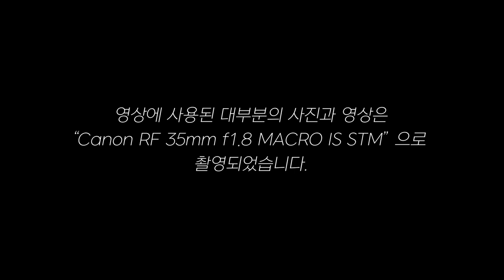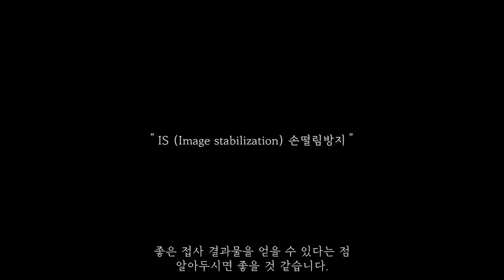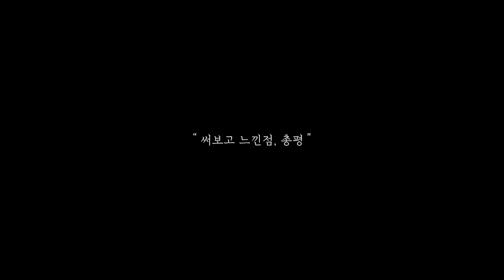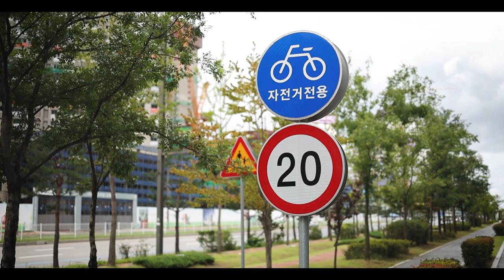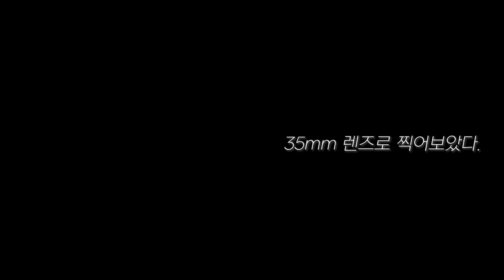캐논 RF 마운트 쓰세요? 그럼 이건 사세요! 캐논 RF 35.8 MACRO 사용기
#35.8#RF렌즈#캐논
오늘은 RF 렌즈 중에서 가성비와 성능까지 갖춘
Canon RF 35mm F1.8 MACRO IS STM를 들고 왔습니다.!
저도 직접 사용해보니 정말 좋더라고요...

캐논 RF 시스템 이용하시는 분들이라면 하나쯤 갖고 있으면
정말 좋을 렌즈일 것 같습니다.

- 유노의 사진&영상 이야기 " 찍어보았다 " -

*본 영상과 썸네일에는 넥슨 Lv.1 고딕 Light , Mapo꽃섬 , Gloss And Bloom,THEFACESHOP INKLI... 서체가 사용되었습니다.

*타임라인

00:00  시작
00:38  렌즈설명
00:55  렌즈 외관
01:41  사용기
02:33  마크로
02:52  손떨림방지
03:14  AF
03:42  개인적 총평
04:37  Canon RF 35.8 영상 클립모음
gear

Camera : Canon EOS R
Lens      :  Canon RF 35mm F1.8 MACRO IS STM
Filter.     :KNF Concept NANO-X Fader ND2-ND32 렌즈필터 52mm

                  Handheld